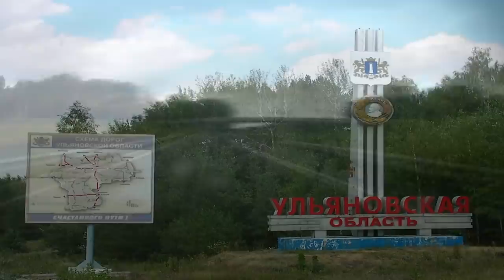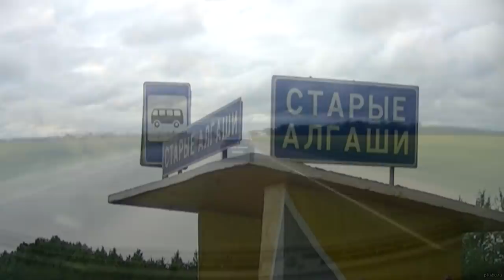Путешествие за еврейским кладом, на поиск вызвали правнучки!